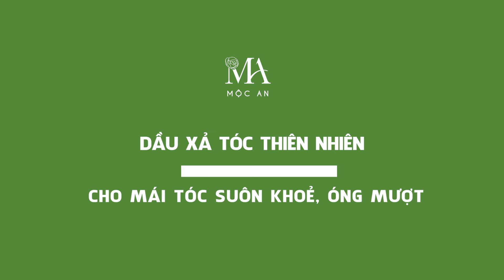DẦU XẢ GIẢM RỤNG NHANH MỌC TÓC TINH DẦU VỎ BƯỞI COCOCHERRY MỘC AN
𝐷𝑎̂̀𝑢 𝑥𝑎̉ 𝑀𝑜̣̂𝑐 𝐴𝑛 𝑐ℎ𝑖𝑒̂́𝑡 𝑥𝑢𝑎̂́𝑡 𝑡𝑢̛̀ 𝑐𝑎́𝑐 𝑛𝑔𝑢𝑦𝑒̂𝑛 𝑙𝑖𝑒̣̂𝑢 ℎ𝑢̛̃𝑢 𝑐𝑜̛ 𝑡ℎ𝑖𝑒̂𝑛 𝑛ℎ𝑖𝑒̂𝑛 𝑠𝑎̣𝑐ℎ 𝑣𝑜̛́𝑖 ℎ𝑢̛𝑜̛𝑛𝑔 𝑡𝑖𝑛ℎ 𝑑𝑎̂̀𝑢 𝑣𝑜̉ 𝑏𝑢̛𝑜̛̉𝑖 𝑛ℎ𝑒̣ 𝑛ℎ𝑎̀𝑛𝑔, ℎ𝑜𝑎̀𝑛 𝑡𝑜𝑎̀𝑛 𝑘ℎ𝑜̂𝑛𝑔 𝑠𝑢̛̉ 𝑑𝑢̣𝑛𝑔 𝑐ℎ𝑎̂́𝑡 𝑙𝑎̀𝑚 𝑚𝑢̛𝑜̛̣𝑡 𝑠𝑖𝑙𝑖𝑐𝑜𝑛𝑒 𝑛ℎ𝑢̛ 𝑑𝑎̂̀𝑢 𝑥𝑎̉ 𝑐𝑜̂𝑛𝑔 𝑛𝑔ℎ𝑖𝑒̣̂𝑝.
Sản phẩm giúp dưỡng tóc mềm mượt tự nhiên, giảm rụng tóc hiệu quả, sử dụng an toàn cho cả bà bầu và mẹ bỉm sữa.
Các loại dầu thực vật sử dụng trong dầu xả Mộc An (dầu Hướng Dương, dầu Dừa, bơ Hạt Mỡ) nhẹ nhàng bao phủ, phục hồi các thương tổn của tóc, chống lại các tác nhân độc hại của môi trường, giúp tóc chắc khoẻ, mềm mượt, ngăn ngừa rụng tóc.
Bên cạnh đó, các loại dầu thực vật này còn có hàm lượng vitamin A, D, E ... và các chất chống oxy hóa cao, giúp tạo thành lớp màng bảo vệ tóc, dưỡng ẩm, nuôi dưỡng tóc chắc khỏe từ bên trong.

MỸ PHẨM THIÊN NHIÊN COCOCHERRY MỘC AN LÀNH TỪ NGUYÊN LIỆU SẠCH
Tối thiểu phụ gia - Tối đa nguyên liệu thiên nhiên
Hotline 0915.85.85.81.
Địa chỉ : Số 50 ngõ 54 Nguyễn Khuyến - Hà Đông - Hà Nội.